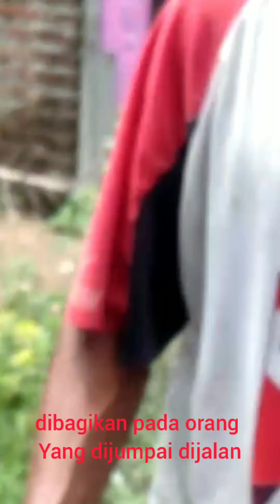Jumat berkah di desa Beluk Kec Tapen Jombang 26 November 2021